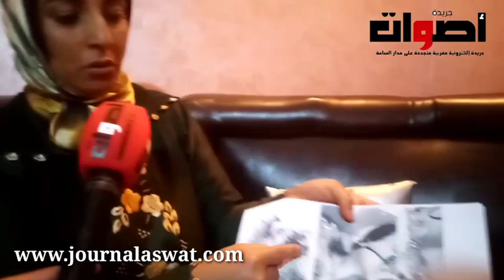خروج إعلامي لزوجة البوليسي لي دارت عليه ضجة بسبب فيديو توضح حقائق صادمة